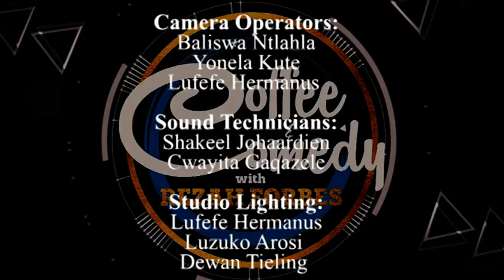Coffee and Comedy with Rezah Forbes_S2E1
CAC is Back with a brand new season!!

An exciting late night show for viewers who love to enjoy a coffee and good television with a couple of good laughs.

In this episode of C&C Rezah Chats to King Klutch